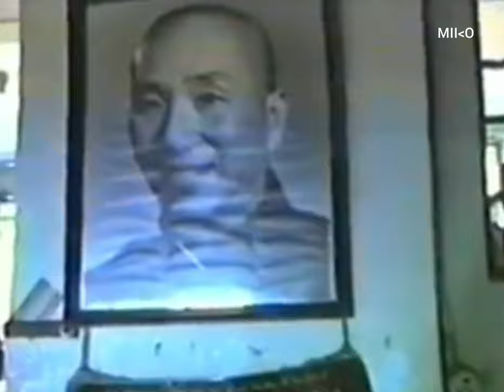Ving Tsun Wong Shun Leung, Philipp Bayer